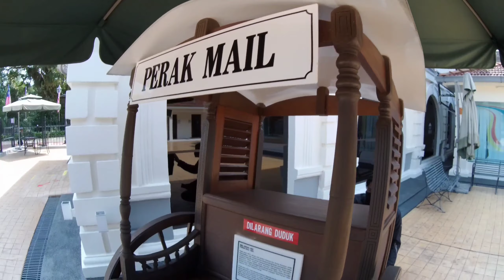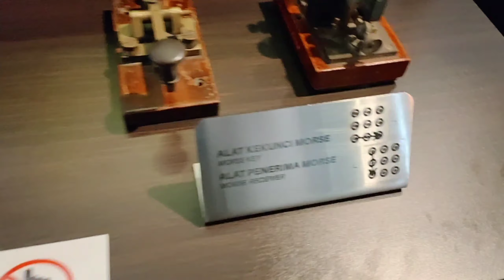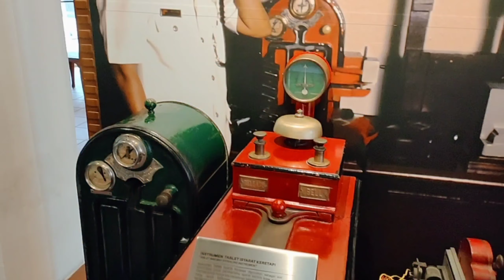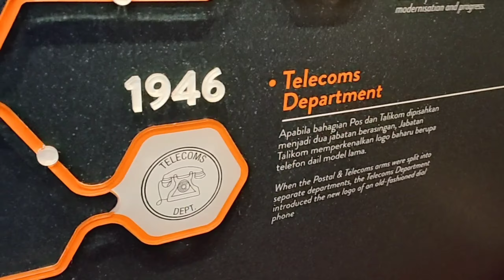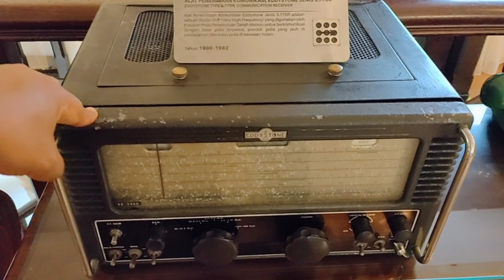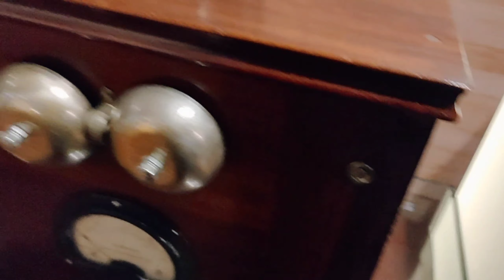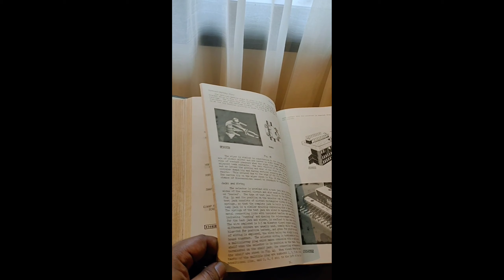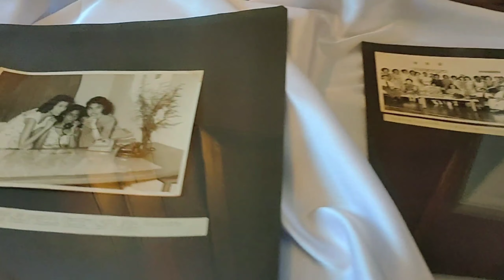RIDE MENGGELEDAH MUZIUM TELEGRAF TAIPING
Ride ke Muzium Telegraf Taiping dan makan cendol pasemboq